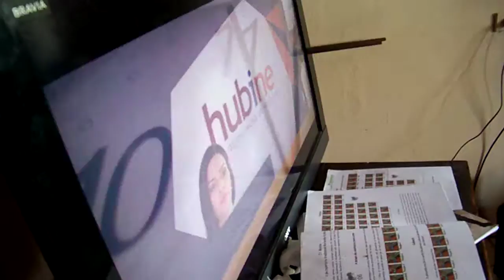Pifercussão- Video Institucional BNB